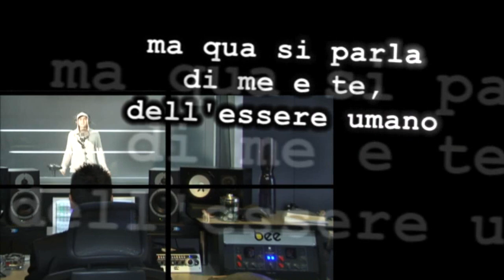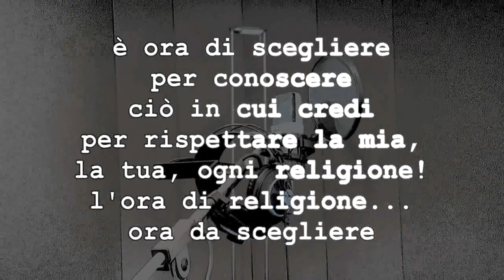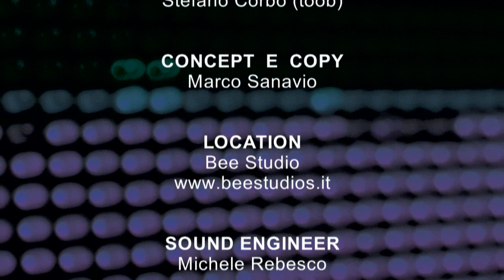Non sono un fuoriclasse se sto fuori dalla classe...(rap per la scelta dell'ora di religione)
Video prodotto dall'Ufficio per la scuola e l'Ufficio per le comunicazioni sociali della diocesi di Padova. Produzione: Shed production

(rap per la scelta dell'ora di religione)